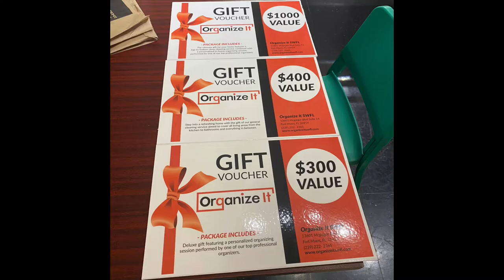Who we are and what we do!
We provide Professional Organizing and Residential Cleaning